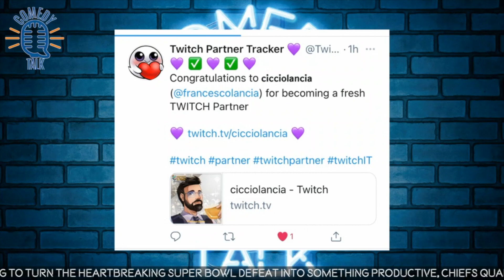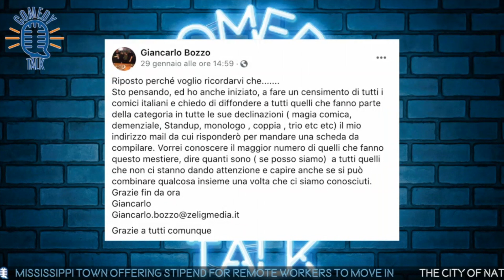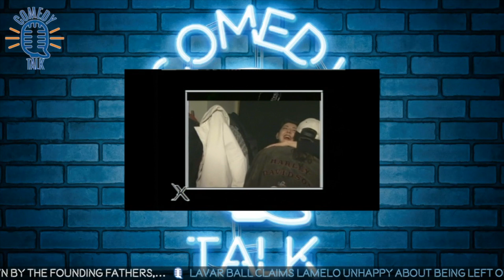Comedy Talk - Il talk show sulla comicità - Puntata del 11 Febbraio 2021 - Ospite: Giancarlo Bozzo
Tanti comici pochissime risate.
Ospiti di stasera:
Chiara Galeazzi
Stefano Rapone
Luca Cupani
Federico Basso
Davide Paniate
Giancarlo Bozzo

Temi di puntata:
I Comedy Club
Zelig televisivo
Stand up Comedy vs Cabaret